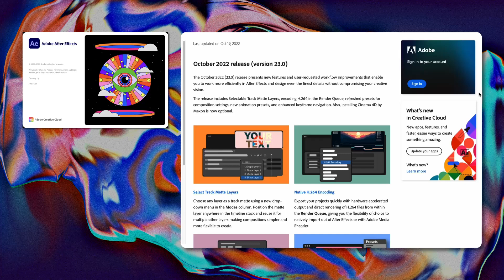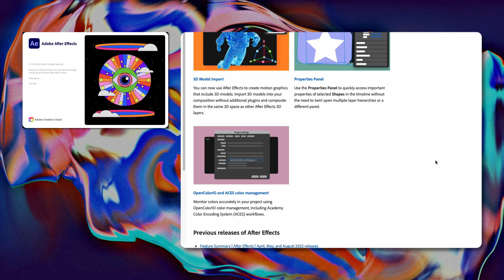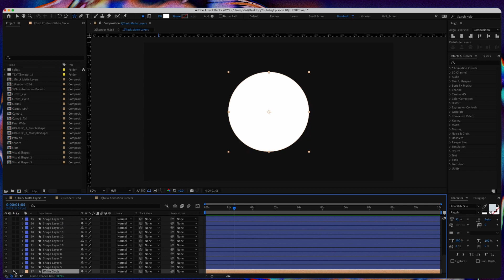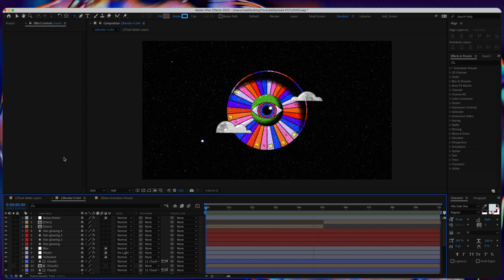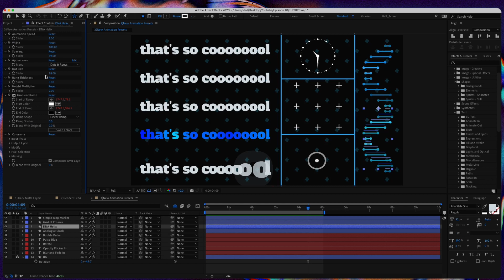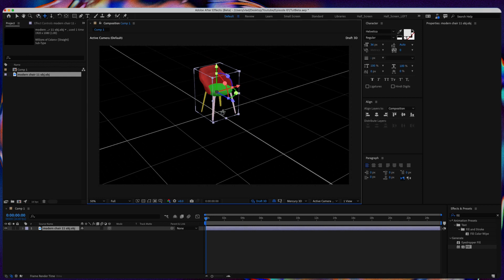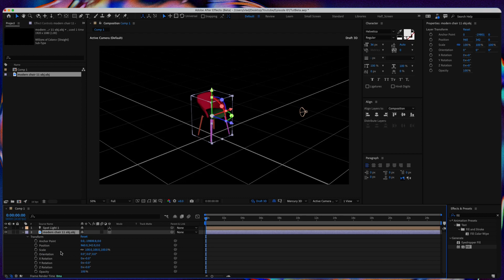ADOBE FINALLY LISTENED! AE 2023 New Best Features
Adobe has just released the new version of After Effects. After Effects 2023 include several new features which creators were waiting for ages. Some of the important ones are: a new way to play around and organize Track Matte layers, new animations presets, H264 encoding directly within Media Queue, 3D model import directly within After Effects (Beta version), a new Properties panel and other minor upgrades that I'll discuss in this video.

⌚TIMESTAMPS:
00:00 - Video Overview
01:06 - 1. Composition Presets
01:41 - 2. Track Matte Layers
03:02 - 3. Native H264 Encoding/Rendering
04:00 - 4. New Animation Presets
04:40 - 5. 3D Model Import (AE Beta)
06:00 - 6. New Properties Panel
06:17 - Outro